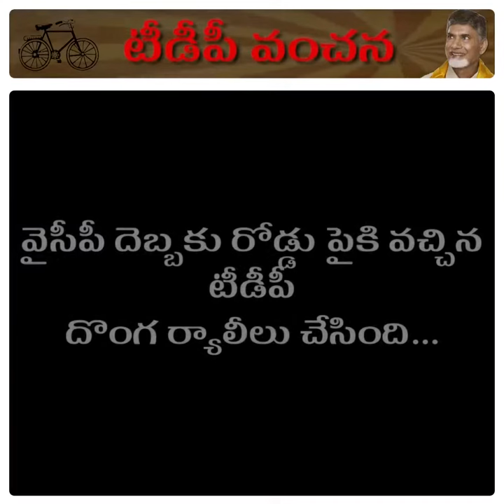ప్రజలు మరచిపోతారనుకున్నారు కాబోలు నోటికి వచ్చినట్టల్లా మాట్లాడుతూ నిట్.mp4